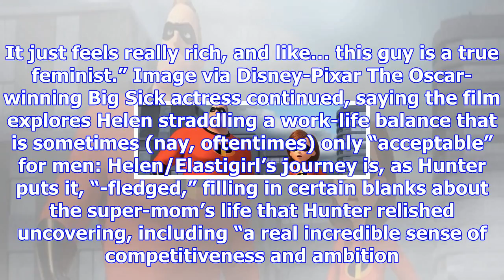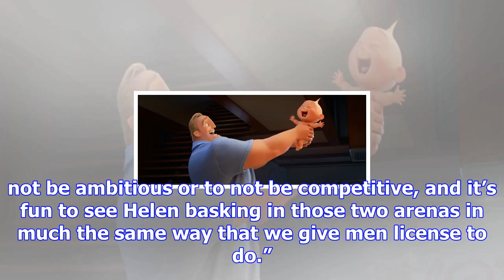‘incredibles 2’: holly hunter teases a female-centric sequel as new image is revealed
Pixar struck gold last month with the release of Lee Unkrich’s pleasantly surprising and joyous Coco...